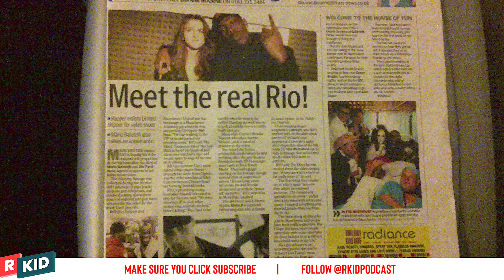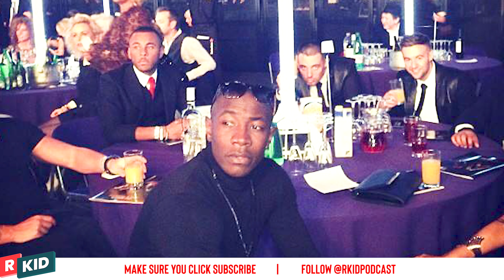RIO | From sold out shows & Mental health issues to the come back! | R'Kid Podcast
The R'Kid Podcast is back after a long break with the covid-19 outbreak and the revamp of the vape store!

This time we sit down with RIO, now known as 'Rio Ow Ya Mean' one of the original Manchester pioneers who went from Market Street to the MOBO's and touring with the likes of Rick Ross & Nas.

RIO gives us an insight into where he's been the last few years after leaving the music game to raise a family and overcoming his own mental health issues. We also chat about why he's decided to come back and the plans for his 2020 release "The Good, The Bad and The Ugly" out November.

R'Kid Podcast is hosted by Bison Briggz & Gringo.